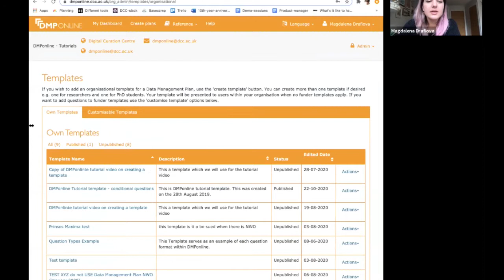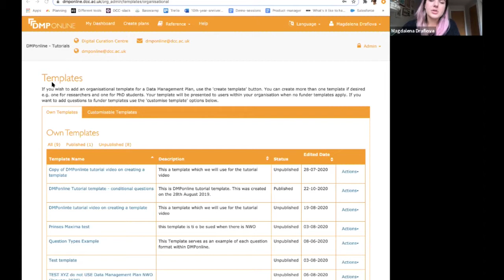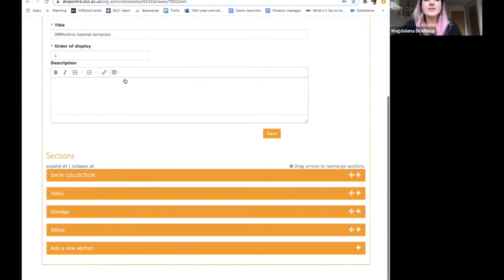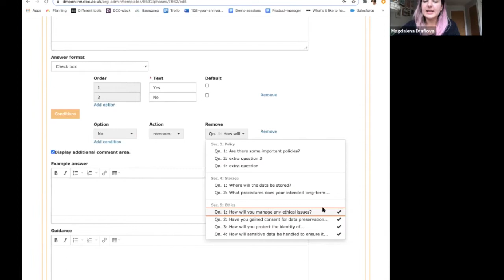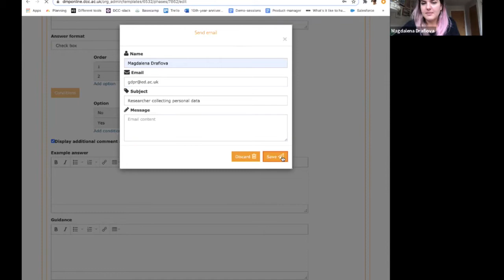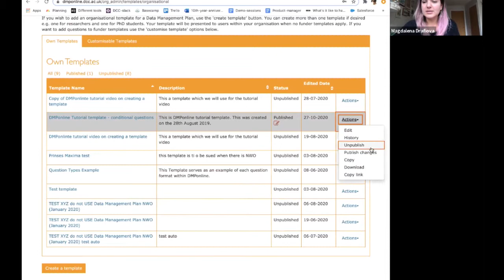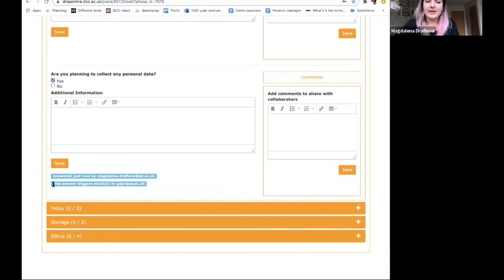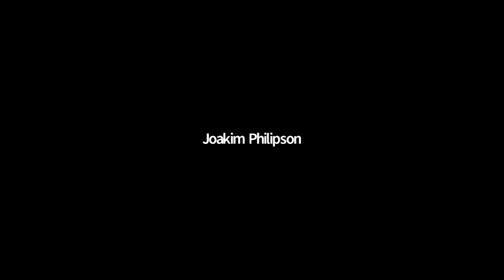DMPonline demo session - Conditional Question 27 October 2020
1. Welcome (Magdalena, 2 minute) [0:00-0:02]

2. Community Participation Guidelines reminder (Patricia, 2 minutes) [0:02-0:04]

3. Goals of the call (Magdalena, 1 minute) [0:04-0:05]

4. Your experience on using conditional questions (Patricia, 10 minutes) [0:05-0:10]

5. Demo - Adding conditional questions (Magdalena, 15 minutes) [0:10-0:25]

6. Potential changes and upgrades to this functionality (Patricia, 5 minutes) [25:00 - 30:00]
Current ideas:

7. Q&A (Patricia & Magdalena 15 minutes) [0:30-0:45]

8.  Closing (Magdalena, 5 minutes) [0:45-00:50]
Feel free to invite others, share recording and notes
Shares & shout-outs - please add anything else you want the community to know below

Next DMPonline demo session will be on: 28th January 2021, 10:30 BST